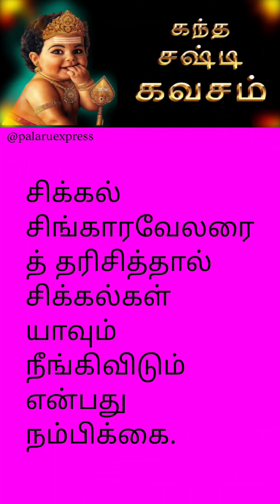கந்த சஷ்டி சூரசம்ஹாரத்திற்கு முன்பு அன்னைவேல்நெடுங்கண்ணியிடம் வேல்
கந்த சஷ்டி சூரசம்ஹாரத்திற்கு முன்பு அன்னை
வேல்நெடுங்கண்ணியிடம் வேல் வாங்கிய பிறகு
வியர்வை சிந்தும்
சிக்கல்_சிங்காரவேலர்
மூலவர் தீபாராதனை தரிசனக் காட்சி 🙏🙇